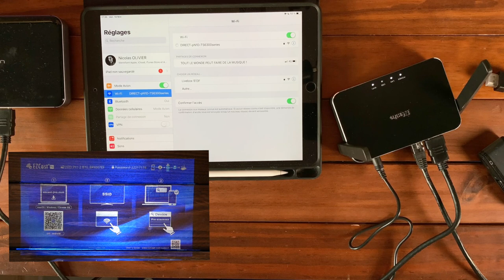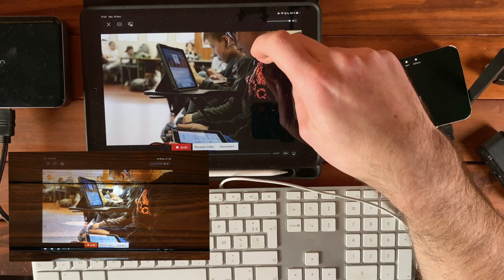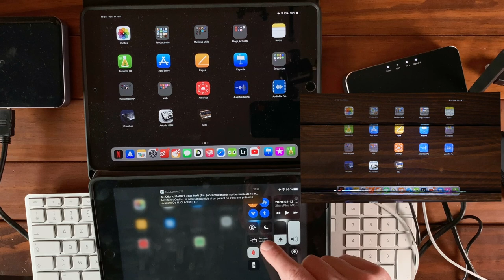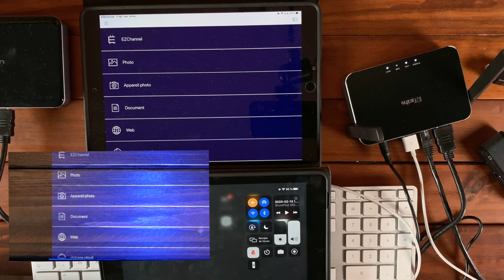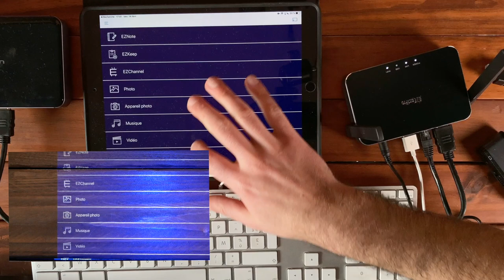EzCastPro BOX II - le remplaçant de l'Apple TV ?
MATOS IMAGE

MATOS SON

Réseaux